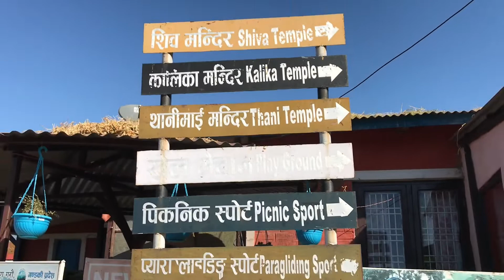This Christmas together in Vacy Mood. Bandipur||Lamjung||Rainaskot Visit